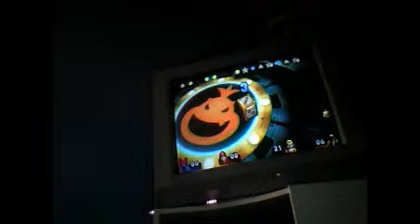The Color Beanie Crew's Boss Rush In Mario Party 9 Part 3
Alright More Villains Means More Killing :D

Enjoy :D